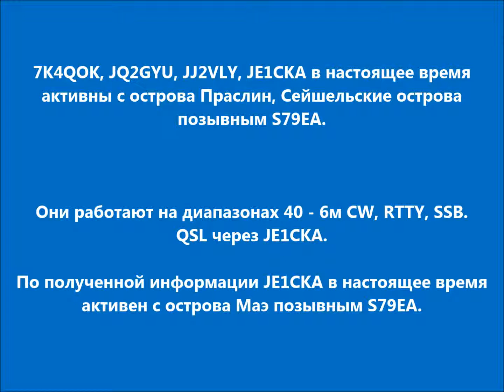S79EA Остров Праслин Сейшельские острова. С сайта dxnews.com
7K4QOK, JQ2GYU, JJ2VLY, JE1CKA в настоящее время активны с острова Праслин, Сейшельские острова позывным S79EA.